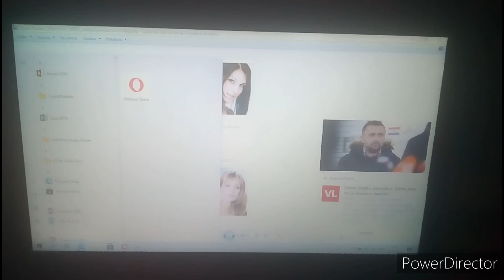Windows 10 Message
Why is Croatian subtitles in there?